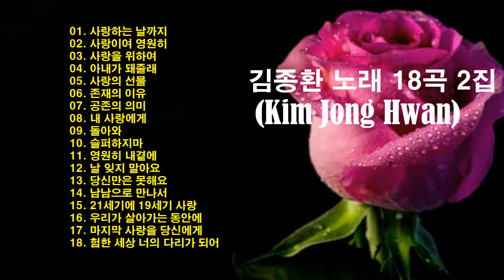♣김종환(Kim Jong Hwan) 노래 18곡 2집♣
사랑이란 생각이다
사랑이란 기다림이다
사랑이란 기쁨
사랑이란 슬픔
사랑이란 벌
사랑이란 고통이다
홀로 있기에 가슴 저려오는 고독
사랑은 고통을 즐긴다

그대의 머릿결
그대의 눈
그대의 미소는
누군가의 마음을 불태워
온몸을 흔들리게 한다

꿈을 꾸듯 생각에 빠지고
그대들은
그대들의 육체에, 영혼에, 삶에
그대들의 목숨까지 바친다

그리고
둘이 다시 하나될 때
아, 그대들은
한 쌍의 새처럼 노래한다

~~사랑이란. 버지니아 울프~~

00:00:00:01. 사랑하는 날까지
00:03:57:02. 사랑이여 영원히
00:08:13:03. 사랑을 위하여
00:12:35:04. 아내가 돼줄래
00:16:18:05. 사랑의 선물
00:21:02:06. 존재의 이유
00:25:44:07. 공존의 의미
00:30:36:08. 내 사랑에게
00:34:38:09. 돌아와
00:38:18:10. 슬퍼하지마
00:42:33:11. 영원히 내곁에
00:47:04:12. 날 잊지 말아요
00:51:05:13. 당신만은 못해요
00:55:03:14. 남남으로 만나서
00:58:58:15. 21세기에 19세기 사랑
01:03:25:16. 우리가 살아가는 동안에
01:08:38:17. 마지막 사랑을 당신에게
01:12:25:18. 험한 세상 너의 다리가 되어